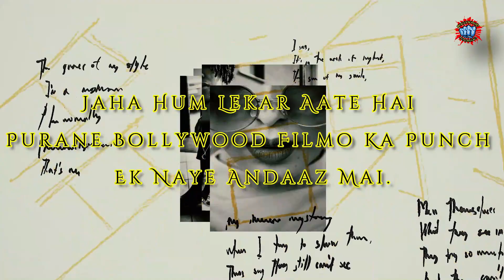Ghazab 2 | Ranbir Kapoor | Alia Bhatt | Arjun Rampal | Ronit Roy | Govinda | Swara Bhaskar | FanMade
Ghazab (transl. Amazing) is a 1982 Indian Hindi-language action comedy-drama film starring Dharmendra and Rekha. The film was a remake of the Tamil film Kalyanaraman.[1] The movie was a 'Hit' and the performance of Dharmendra was critically acclaimed.

Dear Friends,